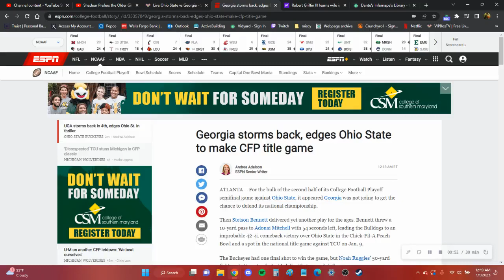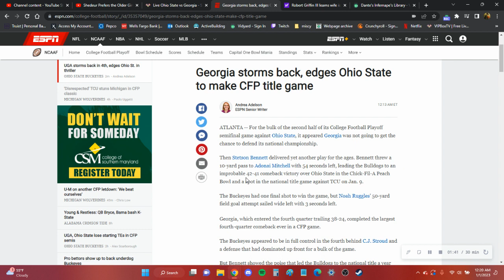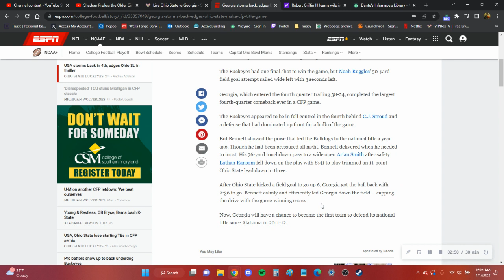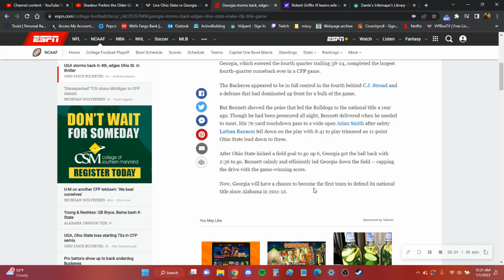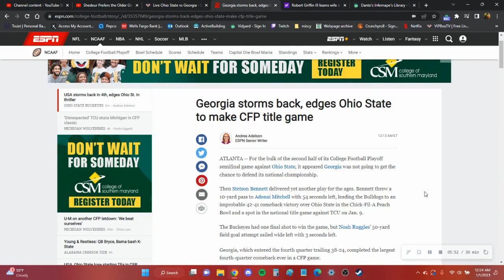GEORGIA SURVIVES!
42-41